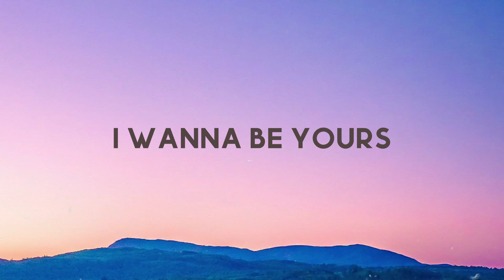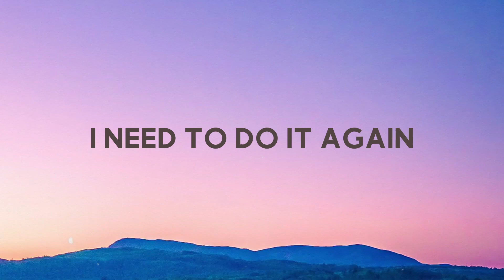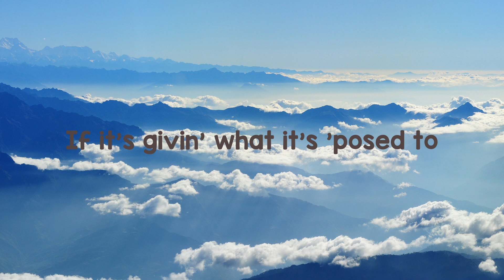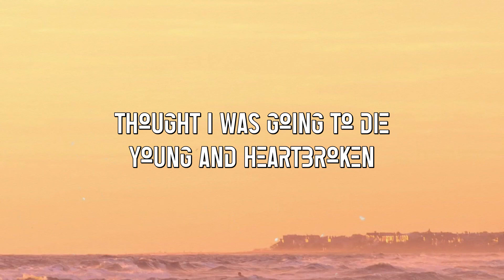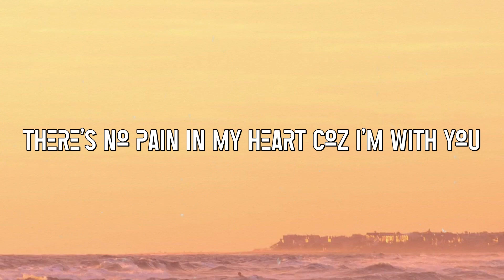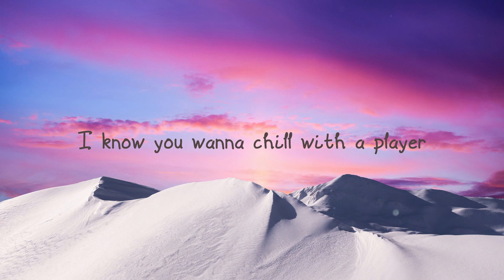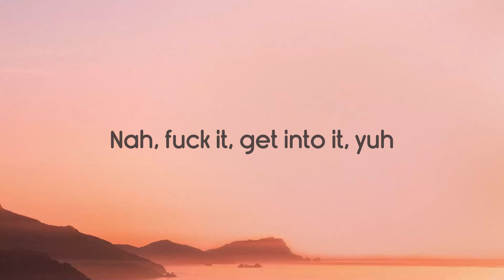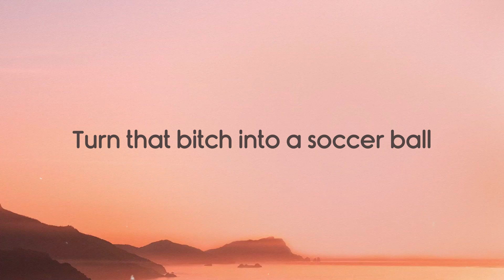Do It Again - Brianna Castro {With Lyric} ☘